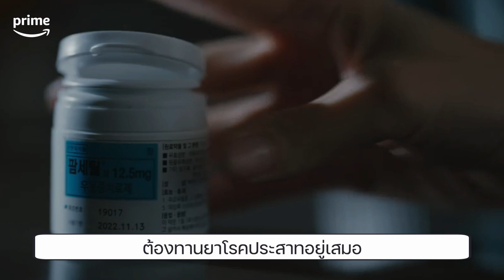สัมภาษณ์พิเศษนักแสดงนำ Lies Hidden in My Garden ซีรีส์ลึกลับที่สร้างจากนิยายดัง มีอะไรในสวนหลังบ้าน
เพื่อให้ได้กลิ่นของซีรีส์ชัดเจนยิ่งขึ้น Korseries ขอชวน คิมแทฮี อิมจียอน คิมซองโอ ชเวแจริม เหล่านักแสดงนำจาก LiesHiddeninMyGarden มาพูดคุยเกี่ยวกับซีรีส์และตัวละครของพวกเขา ผ่านบทสัมภาษณ์พิเศษนี้

เมื่อผู้หญิง 2 คนที่ใช้ชีวิตแตกต่างกันอย่างสิ้นเชิงมาเจอกัน และเรื่องราวทั้งหมดเริ่มต้นจากกลิ่นแปลก ๆ ในสวนหลังบ้าน มันคืออะไรกันนะ?

ห้ามพลาดนะคะ! ซีรีส์มีทั้งหมด 8 ตอนเท่านั้น รับชมซับไทยได้ทาง Prime Video💙📌